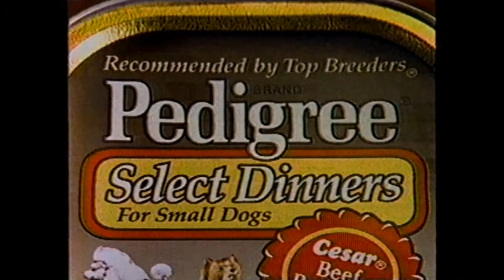1989 Pedigree Select Dinners For Small Dogs Commercial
This was taken from a BetaMax tape of recorded television from 1989.